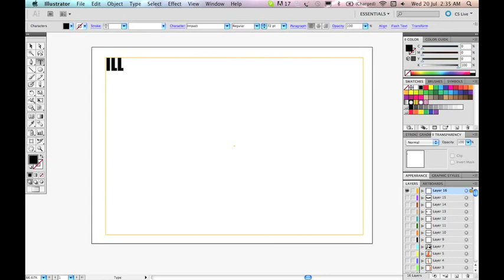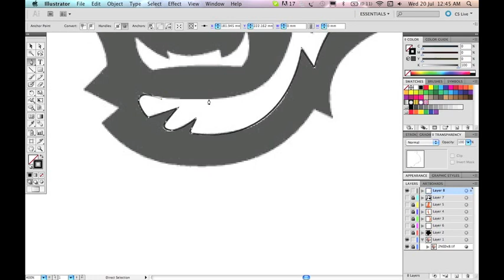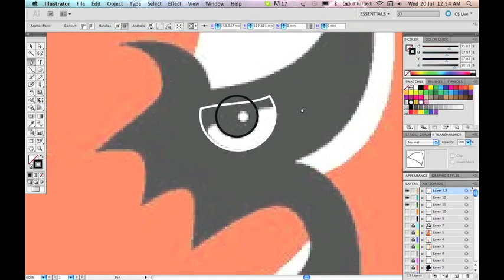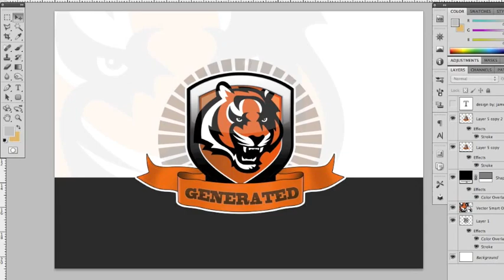Simple Vectoring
A vectored logo.

The logo was created in Illustrator, then Edited from Photoshop.

The crest was resized in Photoshop, this is why it has caused it to Pixelate.